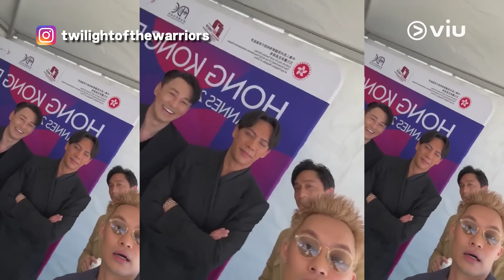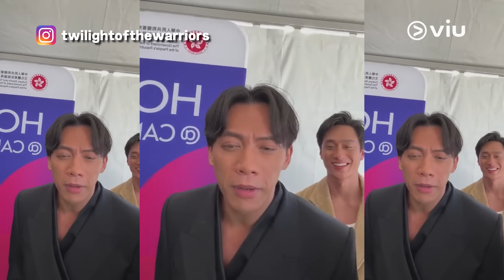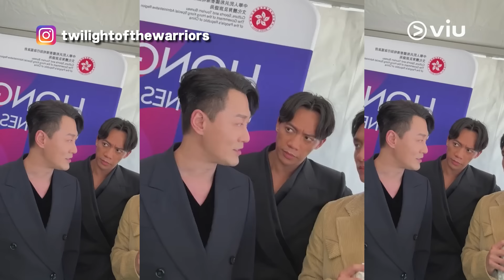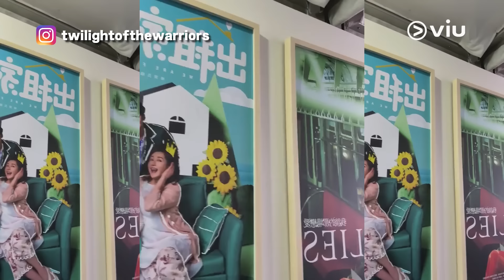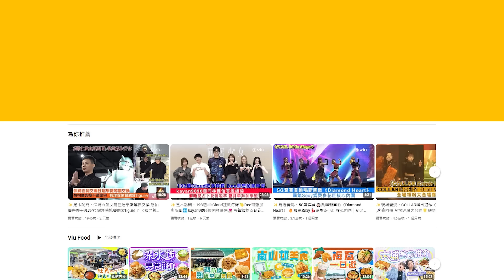✨現場實況：《九龍城寨之圍城》破6千萬🤩宣布開拍前傳與終章🎬Kowloon Four康城開Live🤳爆古天樂🧔🏽型仔「彈煙」🚬全場拍掌👏胡子彤被認錯做梁朝偉😲劉俊謙：「戥佢開心嘅」｜Viu1 現場實況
港產動作電影《九龍城寨之圍城》勢如破竹，城寨揸Fit人「龍捲風」古天樂今日宣布電影上映18日，票房突破6,000萬港元，係電影史上華語片總票房第十位！勁呀！

由「陳洛軍」林峯、「信一」劉俊謙 、「四仔」張文傑同「十二少」胡子彤組成嘅Kowloon Four，噚日（17日）香港時間晚上十時許開live，講到康城影展觀賞場，現場觀眾睇完起立鼓掌10分鐘，張文傑同胡子彤激動到喊，佢哋解釋之餘，仲互窒吓對方，非常搞笑！

劉俊謙仲爆咗行紅地氈一件趣事，好多外國記者認錯胡子彤係「Tony（梁朝偉）」 ，笑話：「戥佢開心嘅。」子彤一臉尷尬：「其實我都唔知點解，有少少受寵若驚，直頭有少少驚到…我？我？係咪玩緊咩遊戲節目呀？」

有網民建議林峯率Kowloon Four出一首男團歌，原來子彤跳唱都好掂，有網民更索性建議唱古天樂嘅《宇宙無限》，佢哋即時諗返起行紅地氈時，現場播放呢首歌，胡子彤冷笑一聲，林峯笑話：「要唱應該叫埋古仔一齊唱。」佢哋仲諗住，如票房破七億，就四子一齊錫古天樂，其實都唔係狂想嘅，皆因內地上映17日總票房已破5億元人民幣，朝住目標進發呀！

日前電影公司宣布，《九龍城寨之圍城》變三部曲，計劃開拍前傳《 龍頭 》與終章。開Live期間，四子亦有搵埋導演鄭保瑞入鏡講兩句，子彤問前傳有冇自己份？導演答得好含糊：「有嘅！仲係一條蟲嚟嘅！（未出世）」眾人爆笑，但肯定嘅係，林峯係有份，林峯話：「我會努力游㗎喇！」另講到外國觀眾好欣賞古天樂彈煙一幕，全場掌聲如雷，鄭導話：「佢哋嘅反應係…『就係呢啲喇！就係呢啲喇！』」